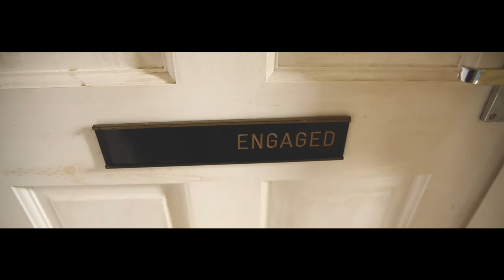Saint Nick & The Naughty List - Ho'ing At The Moon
Nipped off to the North Pole to film with Santa and his band, the Naughty list and his Elf.

Credits:
Marc Halls, Dan Eden, Jakob Deist.